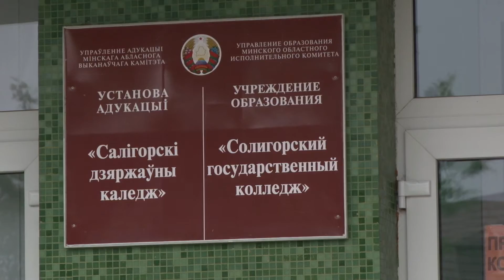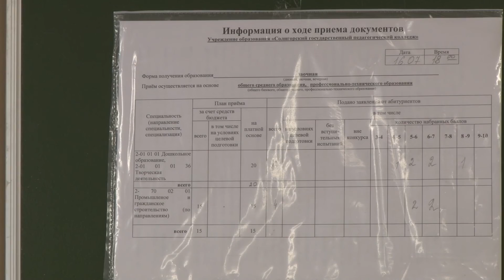Какие специальности Солигорского государственного колледжа пользуются спросом?